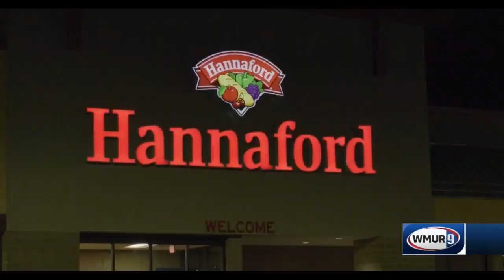Hannaford is hiring during coronavirus pandemic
Hannaford is hiring in New Hampshire, Maine and Massachusetts.